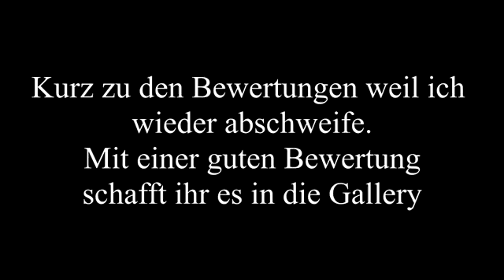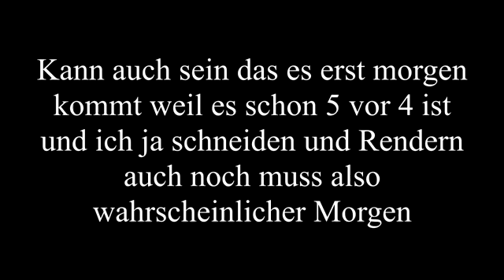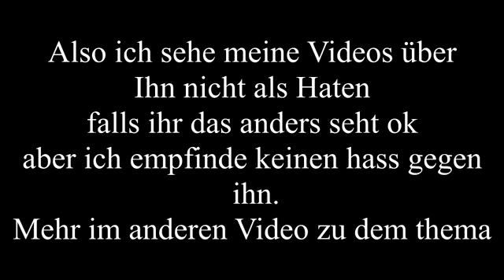Dragon Monday Folge 6 Erstaunlich Viel In Kurzer Zeit